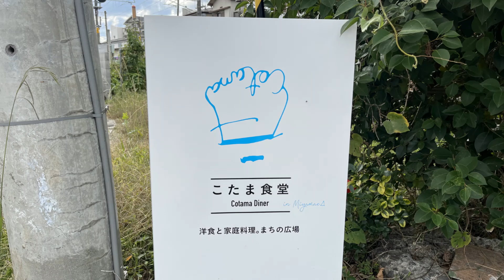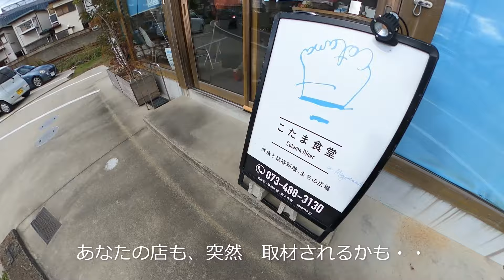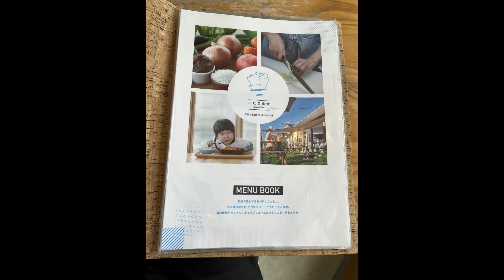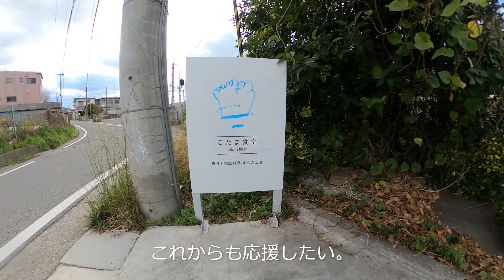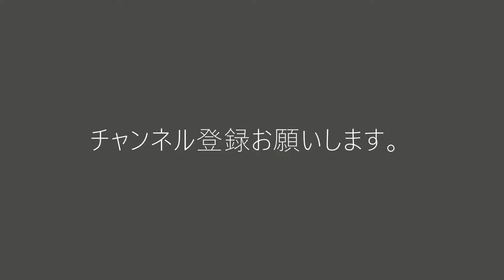パンダ列車が走る店 鉄道系YouTuberが楽しめる 和歌山ランチ【和歌山かってにＰＲ】第434回「こたま食堂」2023年12月18日 ニュース速報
【説明】今回は、〒641-0006 和歌山県和歌山市中島180-1　 こたま食堂
2017年5月26日にオープンした洋食と家庭料理のお店であります。
熊野おやじが子供の頃、わが町和歌山県海南市にグリル玉ちゃんという洋食屋さんがあったのを覚えていますが、
なんと、こたま食堂は、その息子さんが開いた店ということで、熊野おばさんがよく行く店であります。

初代　玉ちゃんのオーナー　玉夫さんのご子息が開いた店ということで、常連さんたちから「こたま」と呼ばれていたことに由来するといいます。
看板のロゴは、逆さまのこたまという文字が、まるでコックさんの帽子を子供が被っているデザインだと言います。

グリル玉ちゃん　なんという素晴らしい店名、熊野おやじ、海南市で育ったためか、脳裏に焼き付いていたのでありましょうか。
すぐに反応してしまいました。
そんな由緒あるお店　こたま食堂は、鉄道系YouTuberである熊野おやじイチオシのお店であります。
店の横を走るJR紀勢本線　あの人気の特急くろしお　パンダ列車を楽しめるお店であります。
それでは、これから鉄道系YouTuberから大人気となるであろうお店　こたま食堂 ごゆっくりお楽しみください。

♪音楽　Jeremy Blake　Exhale　他♪　4分59秒　旅動画など熊野おやじのテーマ曲

【関連動画】